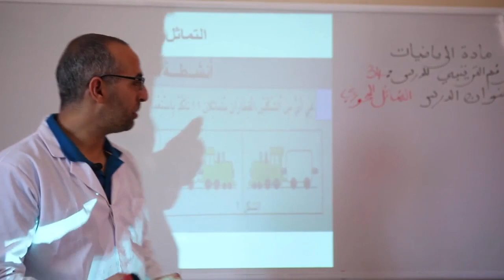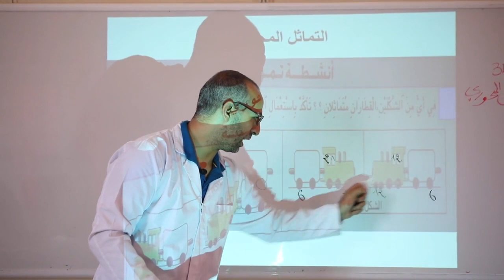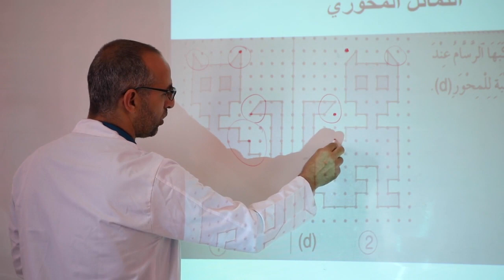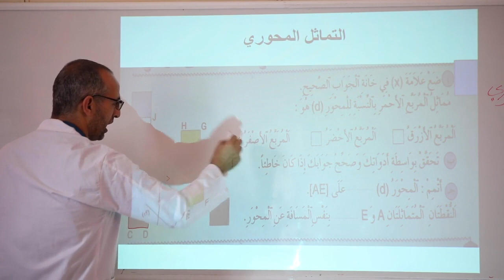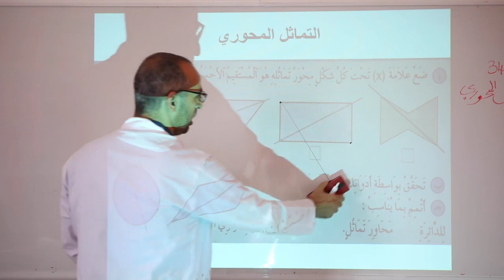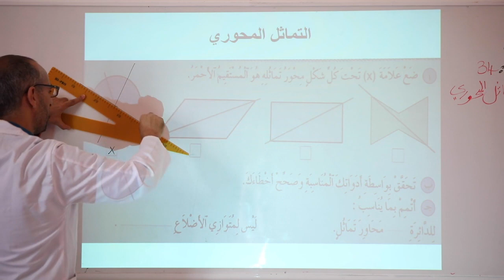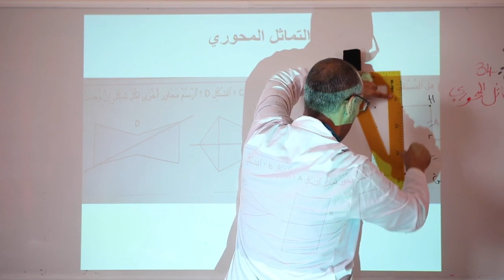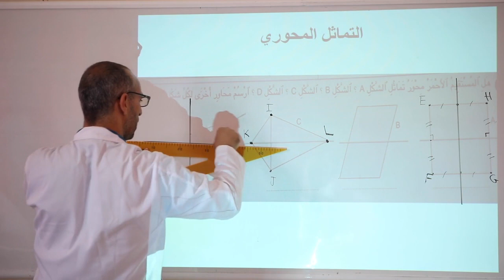1 5ème anné P1 x264